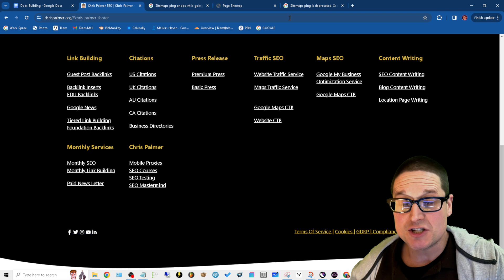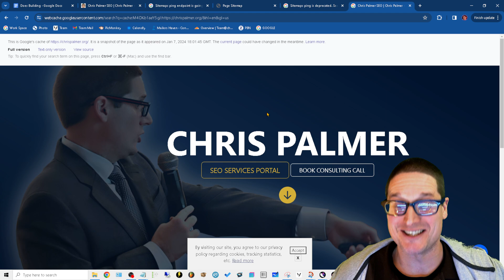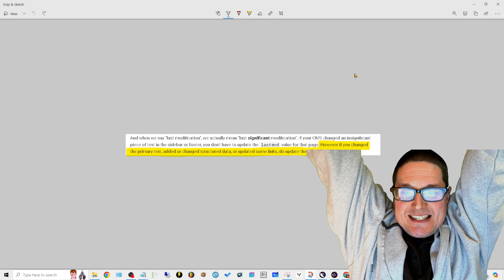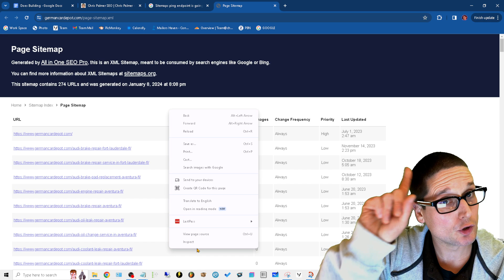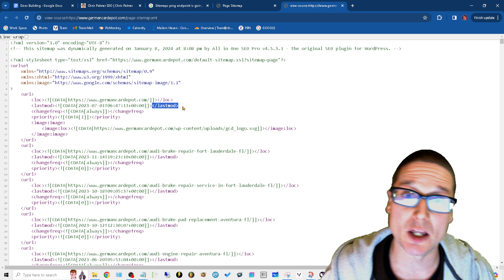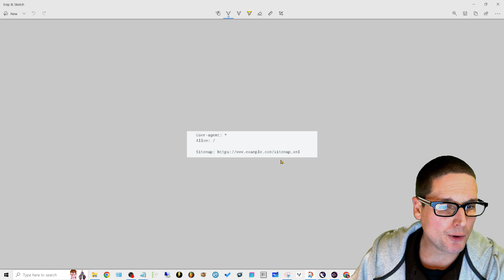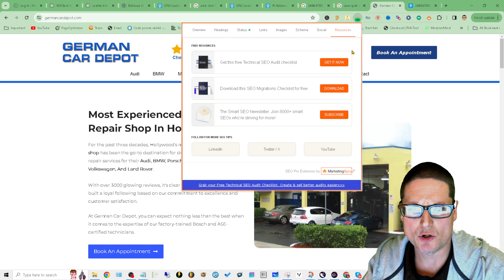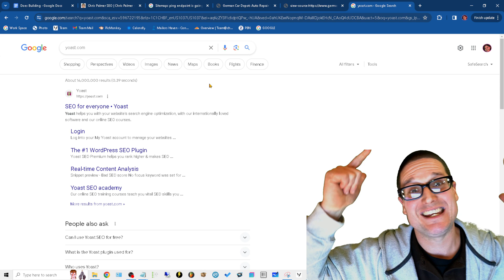Google SEO Indexing And Crawling Tips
This video covers Google indexing and crawling changes for the better of your website and the internet as a whole. This video covers ways to get seen online  crawled and indexed. Because without crawling then indexing by Google we can not rank and get website traffic. So this is ultra important for our websites overall success. So I cover , Googles ping being depreciated as of June however now we have some more options that will be better and easier for us to implement while still gaining indexing and crawling from Google and other search engines.

The recommendation from Google is to use your websites sitemap " last-mod" function stating not to update your last modification date unless you have changed.

1. Links on your page
2. Website text
3. Schema Markup

You can keep your sitemap fresh for crawling using:
1. Sitemap
2. Robots
3. Google Search Console
4. Indexing API

Schema is the big take away here because it is easy to update and deploy across your site to get a recrawl and a update from Google to help users on your website find fresh information throughout your site. Also you can still use robots.txt to help index and allow your sitemap xml file , you can allow and disallow items or pages but include your sitemaps inside of your robots.txt file to be crawled and allowed.

Chris Palmer SEO
Chris Palmer Marketing
30 West Broad St.